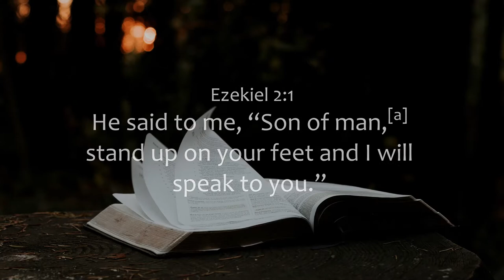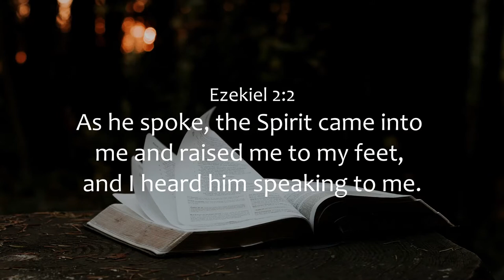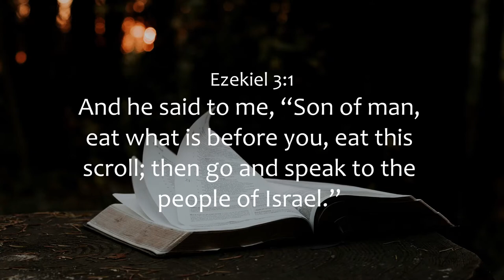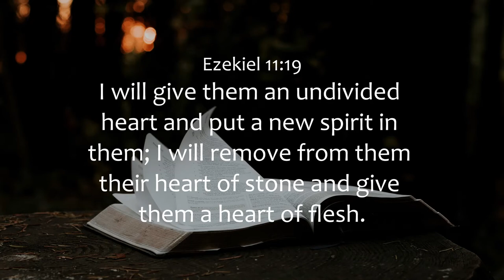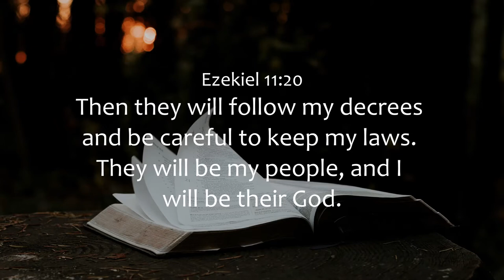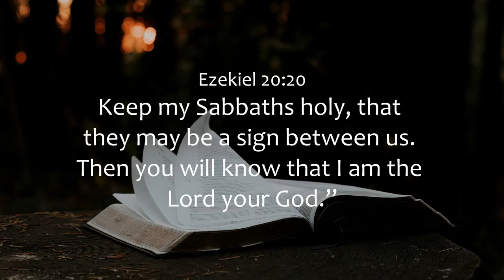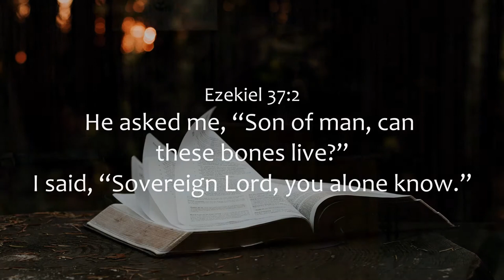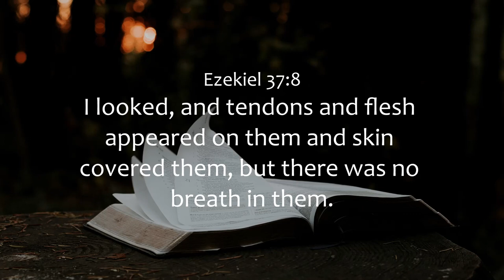(Part 6) KNOW YOUR GOD AND HIS PEOPLE - Ps. Cornelis van Heyningen